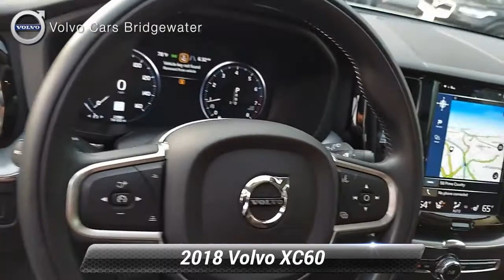Used 2018 Volvo XC60 Momentum AWD, Somerville, NJ 221753A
New Arrival, Certified by Volvo!At Bridgewater Volvo we repair our vehicles to guarantee your safety. Shop repairs on this vehicle include:new front pads and rotors, rear pads and mount and balance of 4 tires and an oil changeCrystal White Pearl Metallic 2018 Volvo XC60 T6 Momentum AWD Automatic with Geartronic I4 Clean CARFAX. CARFAX One-Owner. AWD.Recent Arrival! Odometer is 5787 miles below market average! 21/27 City/Highway MPGAwards:* 2018 KBB.com 10 Favorite New-for-2018 Cars

[RLVID:3201:96e864da6a61e14d:13bd4461a47d4e23:1]